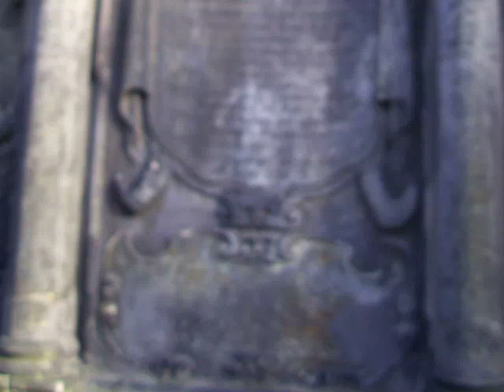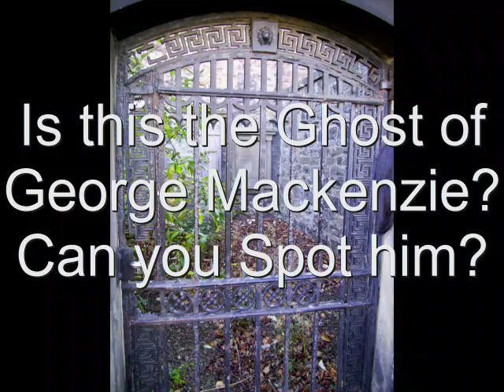Greyfriars Kirkyard Is This The Ghost of George MacKenzie?.mov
A day out with a friend at Greyfriars Kirkyard in Edinburgh. There is really an Unsettling Feeling around the Tomb of George MacKenzie and I was surprised to see that I may have caught some Ghostly Projections on my Camera. On uploading these photos & video my camera decided to die which could be coincidence but is kinda weird. The last photo I took was because I loved the design of the Gate but as you can see I think I may have caught a ghostly image of the infamous George MacKenzie. What Do You Think?